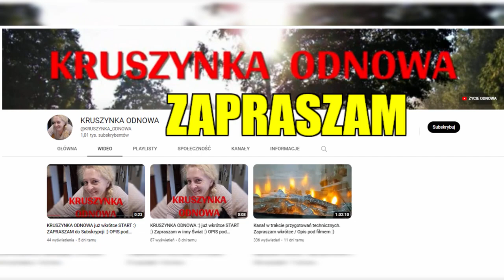Agencja Rozwoju Biznesu za Kulisami Studia nagrań do projektu KRUSZYNKA ODNOWA Link pod Filmem